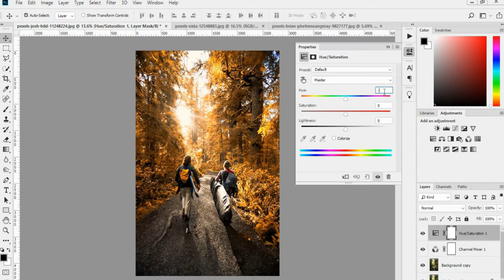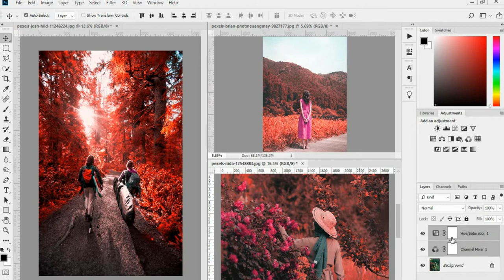1 Minute Photoshop Add These 2 Layers to Make Orange Color Effect in Photoshop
In Photoshop Tutorial Part 1, learn how to create an orange effect by adding two layers in Photoshop. I will show you how to make it easy to create a fall color effect or an orange gradient effect in Photoshop.